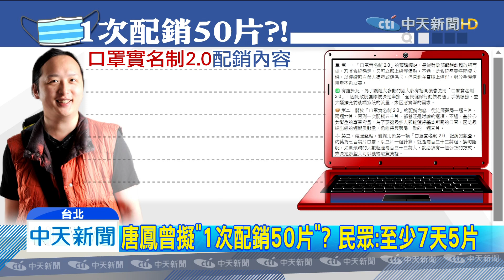20200315中天新聞 唐鳳曾考慮網路「1次售50片」！ 上班族：省麻煩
口罩網路購買平台，短短3天，突破百萬人預約，如果超過700萬片，就得公開抽籤；IT大臣，幕後推手，唐鳳，臉書揭密，決策幕後，曾討論過1次可買，2週6片或1次50片，但考量希望，大家都能買到，因此還是比照藥局，7天3片的方式銷售。